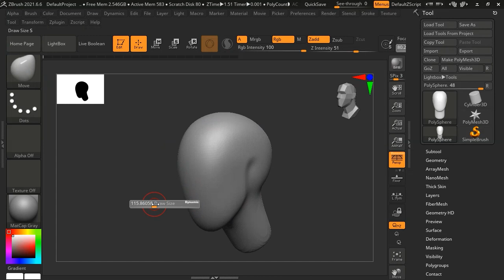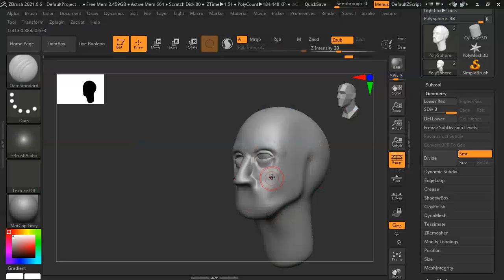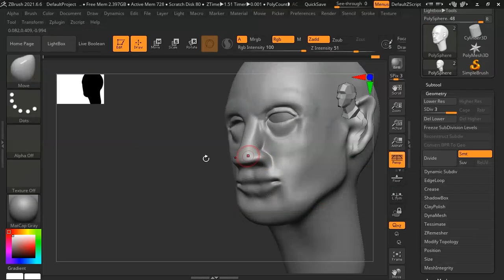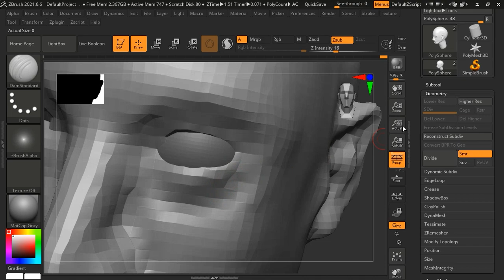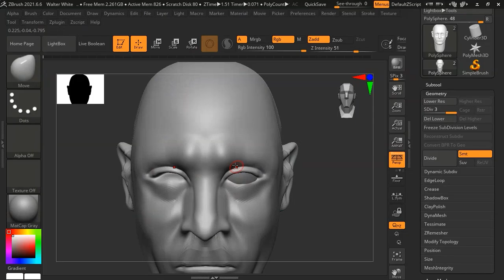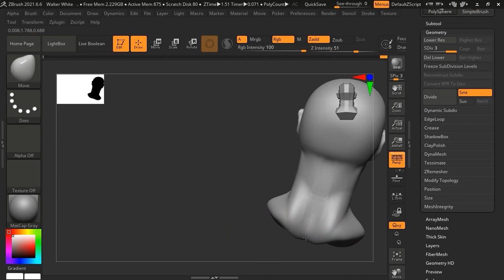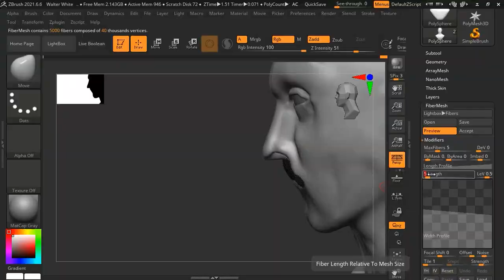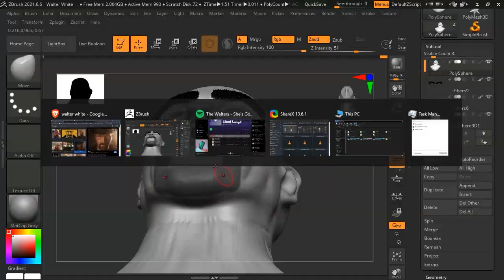Walter White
Speed Sculpt